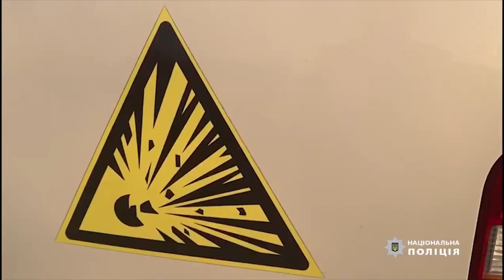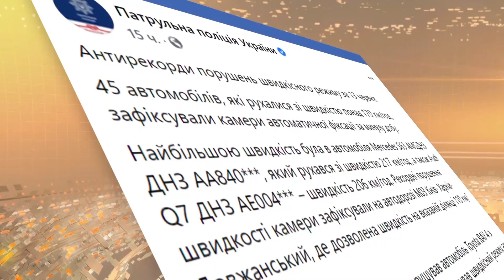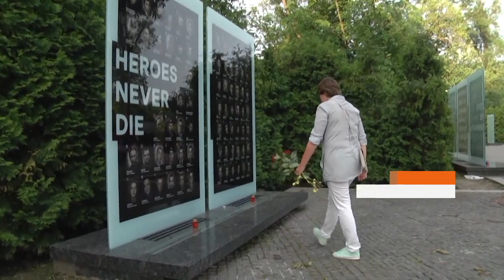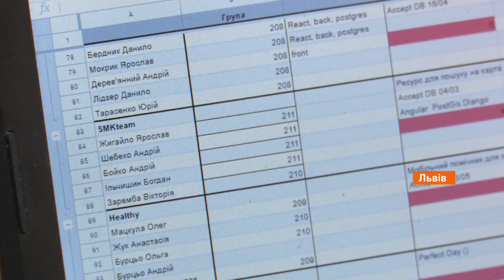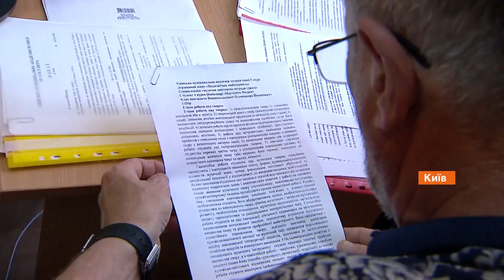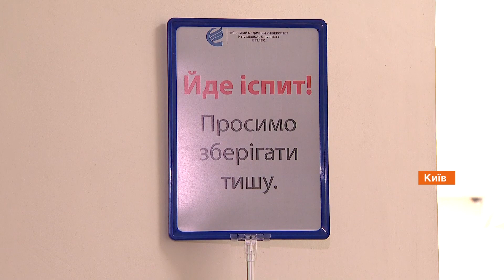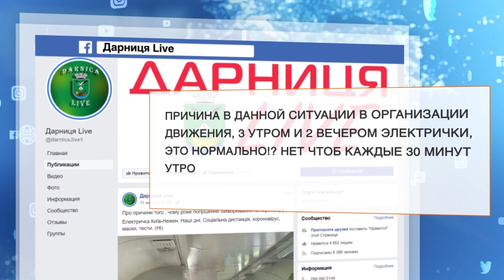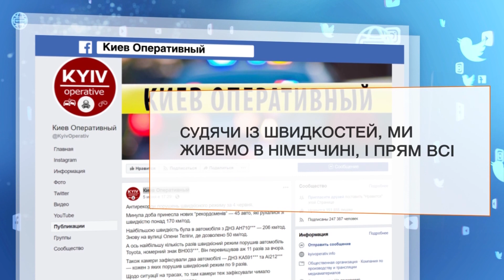Факты ICTV - Выпуск 8:45 (15.06.2020)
Факты ICTV – последние новости Украины и мира на 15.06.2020. В новом выпуске программы Факты ICTV смотрите: Прикарпатье и Буковину накрыла непогода - два человека погибли; больных коронавирусом в мире почти 8 млн, но карантин и дальше ослабляют; трудно ли сдавать экзамены через интернет и реально ли дистанционно оценить знания студентов.